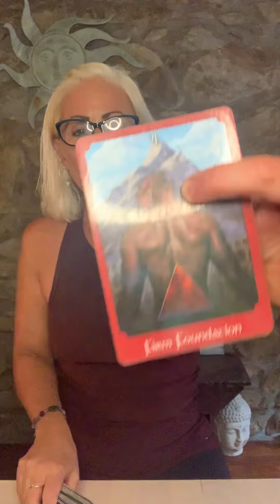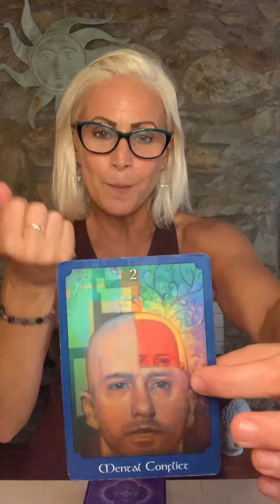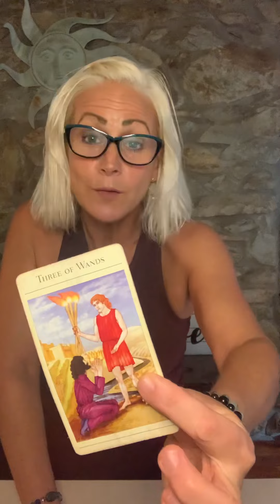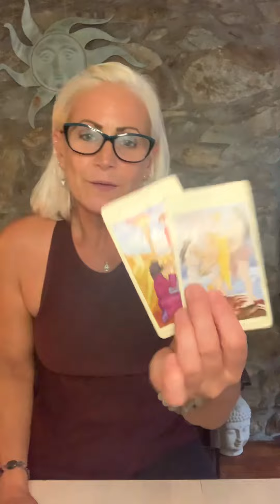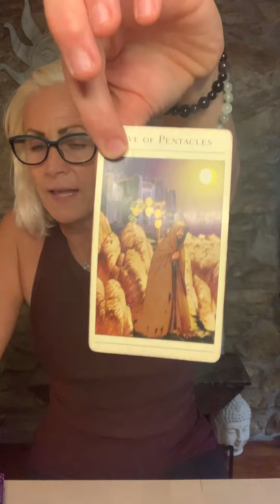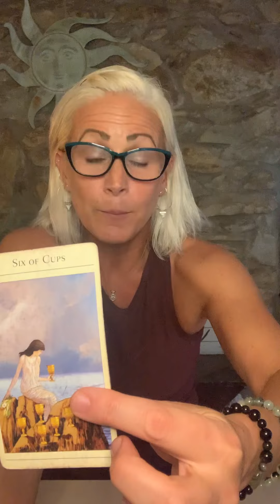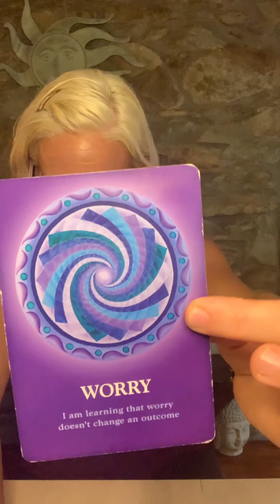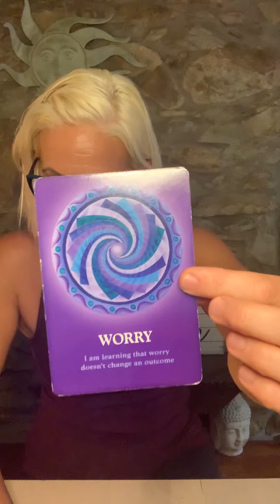Gemini worry is a wasted energy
If you are interested in a personal reading please book through my

Paige McHugh